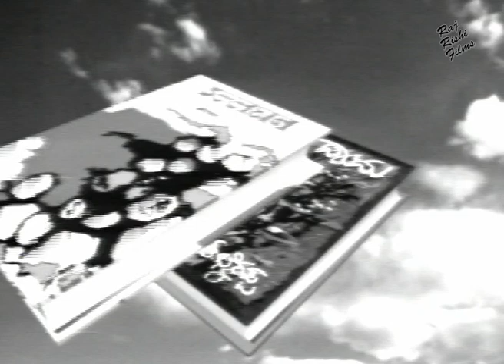உல்லாங்கன் Ullanghan | Tamil Serial | டிவி சீரியல் | Raj Rishi Films Tamil | Episode 5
Ullanghan
Trishakti Films Combine Presents
Based on the novel DAATU In Kannada
Wriiten by Dr S L Bhairappa
Screenplay & Dialogues by Manohar Shyam Joshi
Editor Bripal Singh
Cameraman Ajay Prabhakar
Produced by D N Joshi
Directed by Basu Chatterji